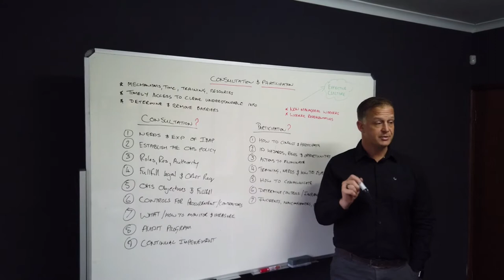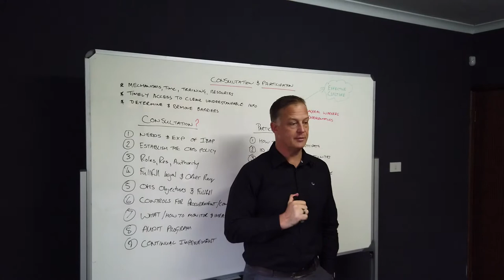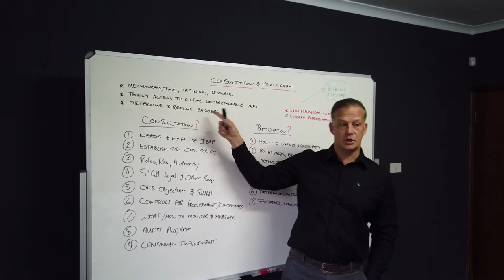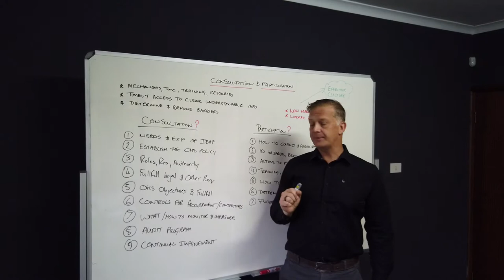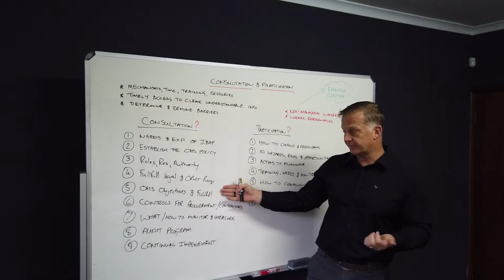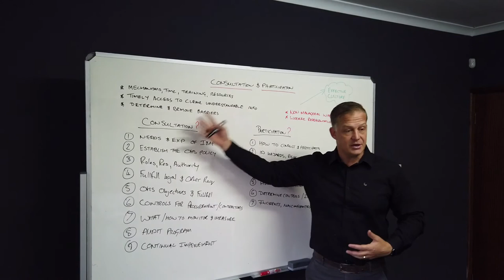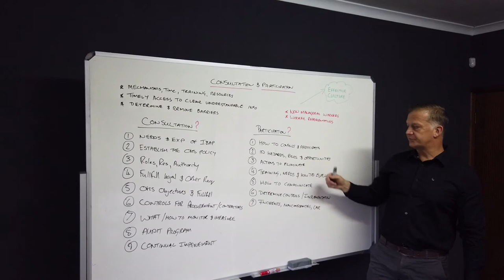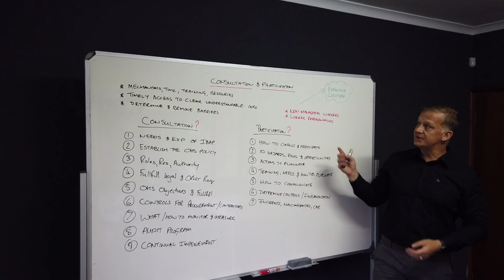Coaching Sessions - Consultation & Participation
Join Nicholas and the SRM team as we coach our team through all things compliance and business improvement. In this session we will be talking about effective Consultation & Participation